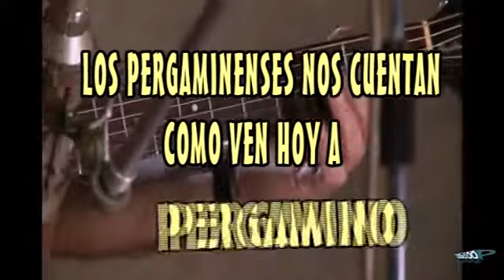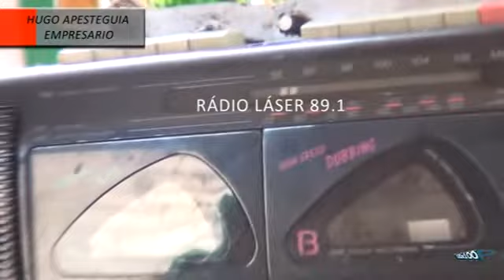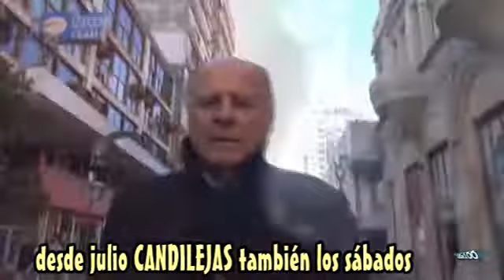COMO VEN PERGAMINO - PARTE 1 -del 24 de 100 x 100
Responden: CLAUDIA VIGO - HUGO APESTEGUIA - CAROLINA CRAVERO - HUGO RAMALLO Y JORGE ABAL